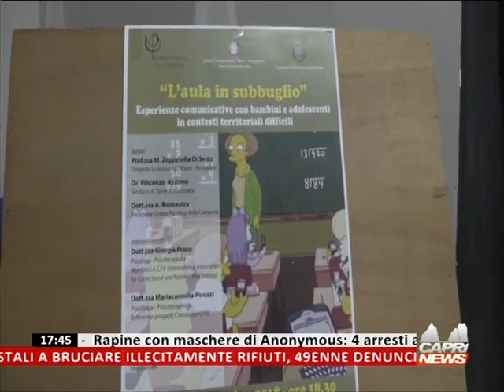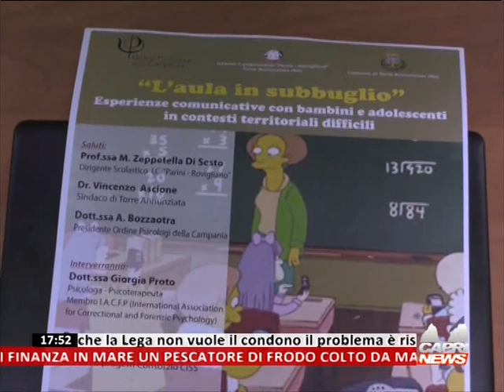BAKEKA SPECIALE L'AULA IN SUBBUGLIO